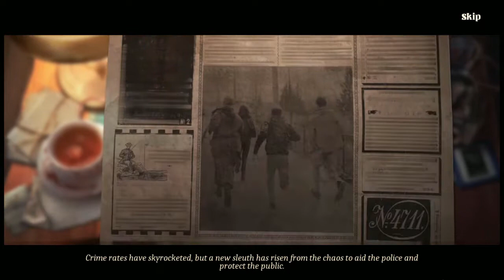Let's Play - Ms Holmes - The Monster of the Baskevilles - Part 1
Nicknamed Ms. Holmes for your sharp whit and investigative prowess, you're England's favorite new detective! But even your smarts will be tested when one of Sherlock Holmes' old cases comes back with a vengeance. The Baskerville's are once again plagued by a strange and dangerous monster, one bent on much more than the destruction of one family. Can you uncover who is behind recent attacks on the Baskerville estate and save London before it's too late?